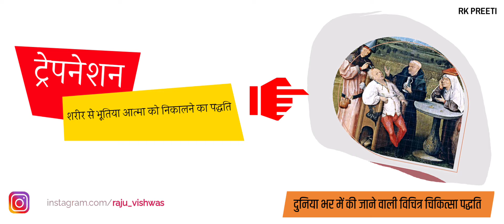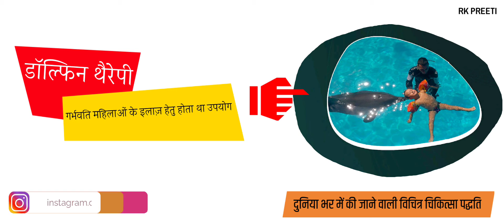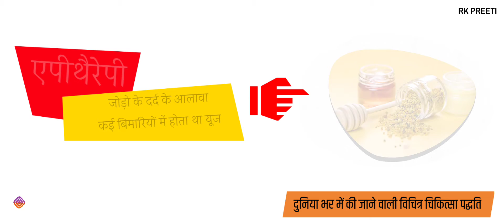दुनिया भर में की जाने वाली विचित्र चिकित्सा पद्धति | strange medical systems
1. What the Rich Teach Their Kids About Money That the Poor and Middle Class Do Not!
Purchase & Know More
2. Writing Practice Boxset: Pack of 4 Books (Writing Fun: Write and Practice Capital Letters, Small Letters, Patterns and Numbers 1 to 10)
3. Atomic Habits: The life-changing million copy bestseller

4. Karma: A Yogi's Guide to Crafting Your Destiny
5. Indian Polity - For Civil Services and Other State Examinations | 6th Edition

1)This video has no negative impact on the original works (It would actually be positive for them)

2) This video is also for teaching purposes. 3)It is not transformative in nature.

आज इन्वेस्ट करें Stock market में और कमाएं.
घर बैठे
दिए गए लिंक से join करें
और कमाएं घर बैठे
Join me and 10 million Indians on Groww to invest in Stocks and Direct Mutual Funds.  Earn your ₹100 reward straight to your Groww Balance by activating your account using this

4)I only used bits and pieces of videos to get the point across where necessary Until I Win does not own the rights to these video clips.

This Video is Presents By - Preeti Kour